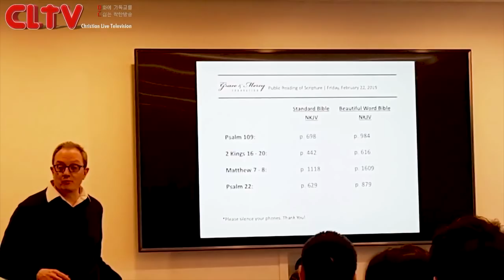CLTV 파워메시지ㅣ2019.3.3 주일설교ㅣ원천교회(문강원 목사)ㅣ'산 소망'